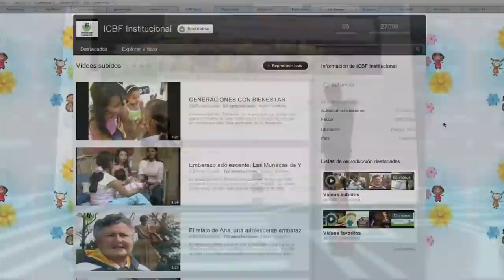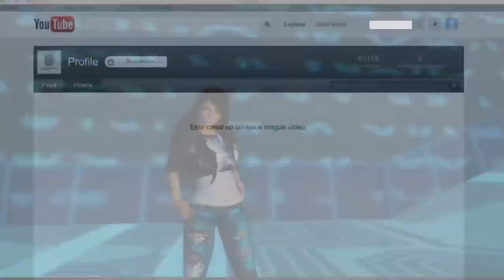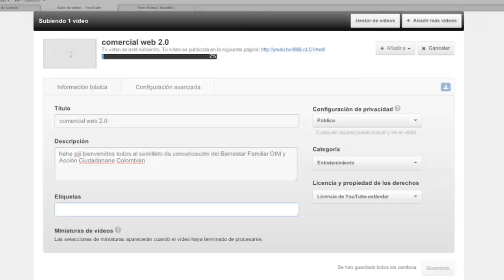Derechos de Niños Niñas y Adolescentes usando Facebook y youtube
Anita es un avatar el cual invita a todos los Derechos de Niños Niñas y Adolescentes de Colombia a reclamar sus derechos por medio de las redes sociales, en donde el ICBF es la entidad encargada de darles protección.